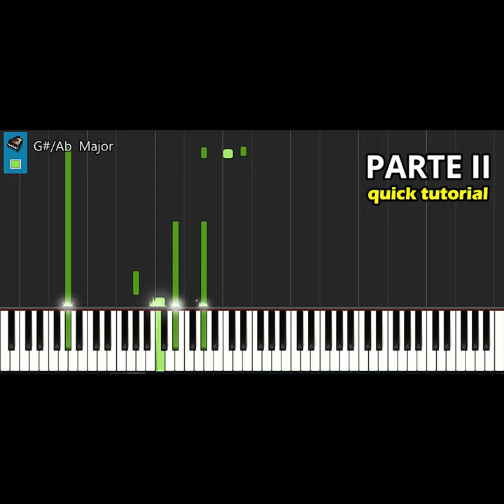PEDRO ABRUNHOSA PARA OS BRAÇOS DA MINHA MÃE QUICK TUTORIAL2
PEDRO ABRUNHOSA PARA OS BRAÇOS DA MINHA MÃE QUICK TUTORIAL2 - Tutorial simples e rápido.

PARA OS BRAÇOS DA MINHA MÃE – PEDRO ABRUNHOSA - PIANO E LETRA existe também no canal, bem como um vídeo de PIANO TUTORIAL PARA OS BRAÇOS DA MINHA MÃE, música muito bonita, do PEDRO ABRUNHOSA. A melodia é muito bonita e o poema fantástico. Descreve as saudades dos EMIGRANTES, daqueles que são obrigados a viver longe do seu país: saudades da sua terra natal, das cores, dos sons, dos sabores, dos cheiros, do riso aberto dos familiares e amigos, do sol…de tudo! Retrata também a angústia e a tristeza de quem parte e chegando a um país frio e distante, sente um desejo incontrolável de voltar… Para os braços da sua mãe!

O PIANO TUTORIAL completo desta música, PARA OS BRAÇOS DA MINHA MÃE, também foi postado  como prometido. Pode encontrá-lo também aqui no canal yES pIANO. Tem uma primeira parte com a música tocada no PIANO a tempo. Na segunda parte do PIANO TUTORIAL a música é tocada a half tempo. O PIANO TUTORIAL da música está subdividido em várias partes. Cada uma destas éprecedida de uma transição que identifica qual a parte da música que se segue.

PARA OS BRAÇOS DA MINHA MÃE – PEDRO ABRUNHOSA - PIANO E LETRA vem legendado e com fotografias do nosso PORTUGAL Poderá, portanto, aproveitar o INSTRUMENTAL de PARA OS BRAÇOS DA MINHA MÃE do PEDRO ABRUNHOSA para fazer um KARAOKE. Esta versão é a do PEDRO ABRUNHOSA E CAMANÉ.

PARA OS BRAÇOS DA MINHA MÃE é uma música lindíssima que tem sido interpretada por vários concorrentes do THE VOICE na RTP1 ao longo de várias temporadas.

O autor da música tem protagonizado alguns duetos. São particularmente conhecidos os duetos de PARA OS BRAÇOS DA MINHA MÃE de PEDRO ABRUNHOSA e ANA MOURA, e também claro PEDRO ABRUNHOSA e CAMANÉ.

Neste canal pode fazer KARAOKE ou APRENDER A TOCAR várias músicas do PEDRO ABRUNHOSA:

Pedro Abrunhosa Eu não sei quem te perdeu piano tutorial - yES pIANO
ttps://youtu.be/U2KRDVU1Jdk

E, muitas mais...

Espero que goste deste COVER ao PIANO. Em breve será postado o último vídeo desta música: PEDRO ABRUNHOSA PARA OS BRAÇOS DA MINHA MÃE QUICK TUTORIAL 3 SHORTS.

Se gostou do vídeo coloque o seu like e subscreva, por favor, o canal yES pIANO:

Deixe também o seu comentário. É muito bem-vindo.